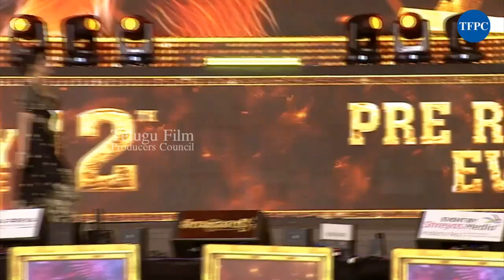Shruti Haasan Visuals At Veera Simha Reddy Pre Release Event | TFPC